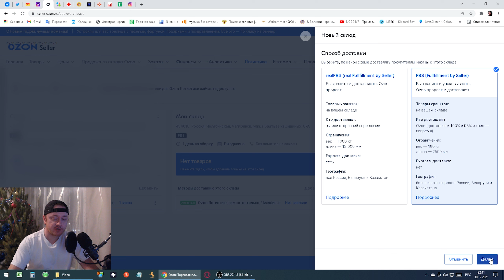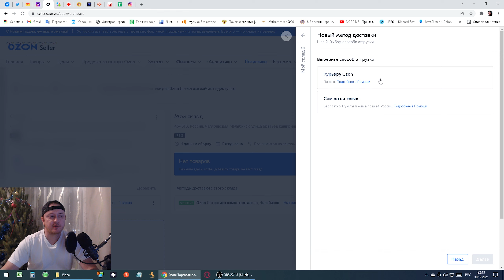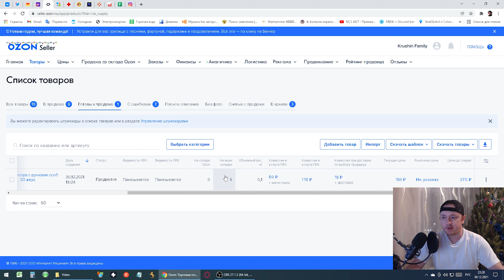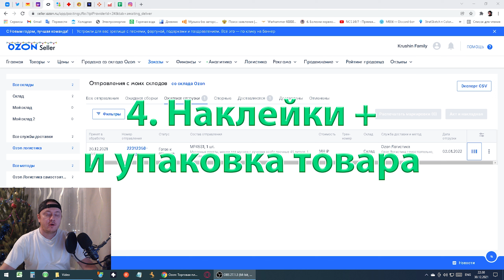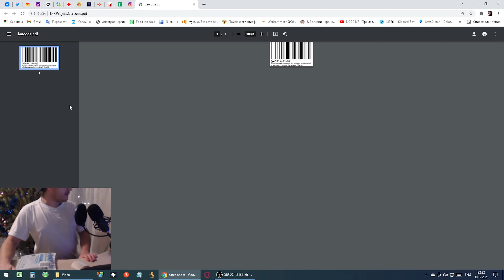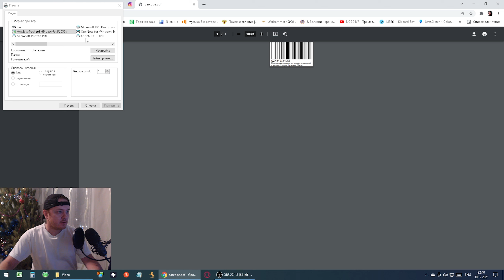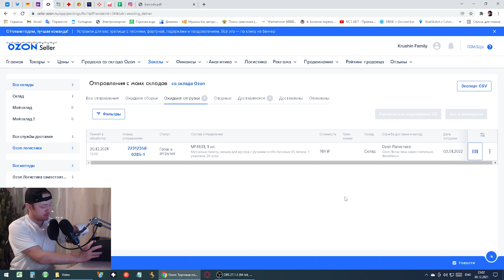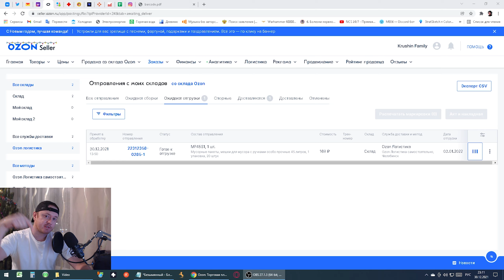Полная инструкция (гайд) по отгрузке FBS Ozon, часть№1. Как работать по системе FBS на Ozon.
В этом видео вы увидите как работать по системе FBS на Ozon, включая распечатки наклеек и упаковку товара. Постарался сделать максимально подробно.

00:00:00 0. Вступление.
00:00:13 1. Добавление склада.
00:02:57 2. Указываем наличие и кол-во товара.
00:03:30 3. Сборка заказа.
00:04:33 4. Наклейки и упаковка товара.
00:10:01 5. Заключение.